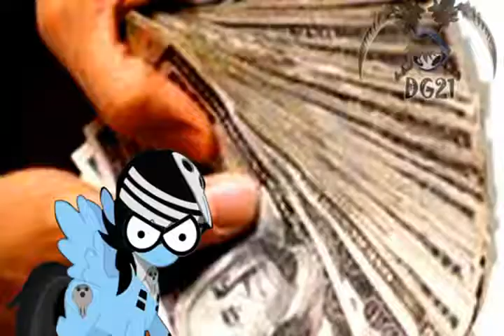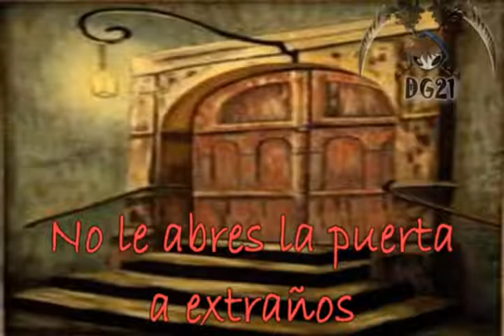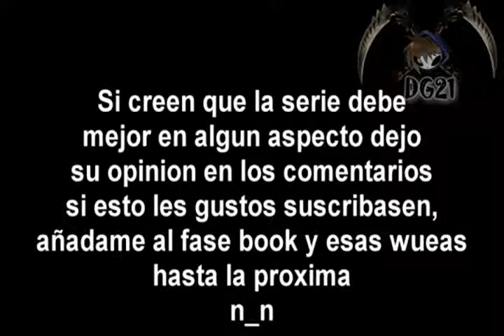Cuentos de ponis Episodio 1leyendas de mi tierra1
bueno este el primer episodio de mi serie credipastera,con algo de relleno pendejo xD,espero que les guste